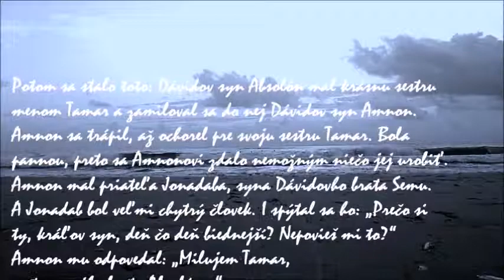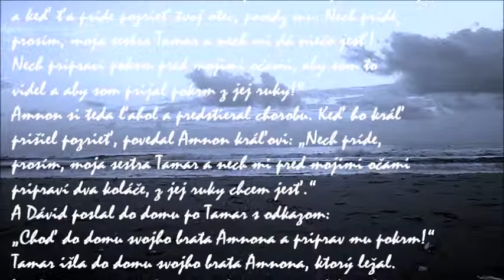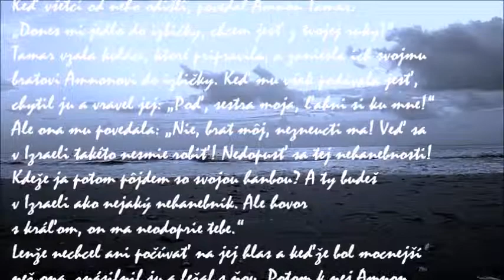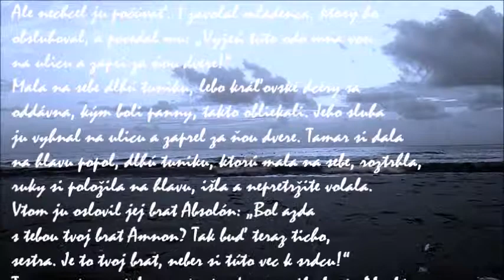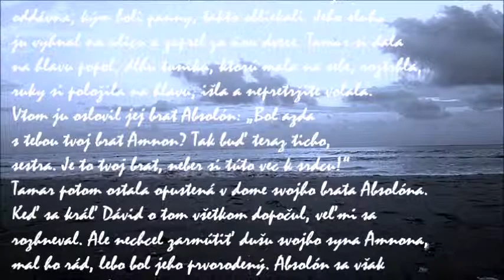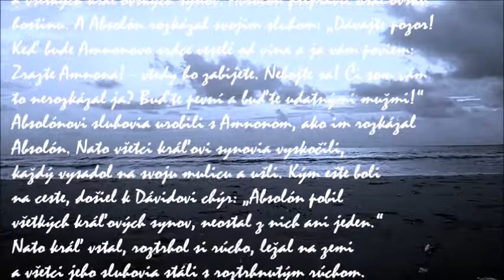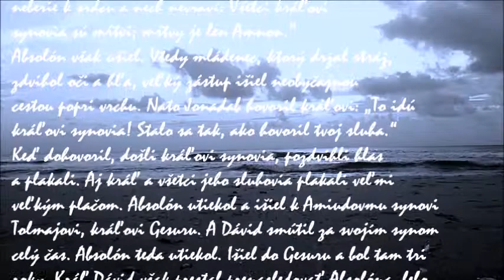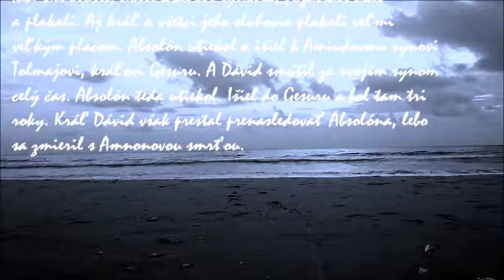„Dejiny nástupníctva na trón“ : Amnón zneuctí Tamar, Abšalóm pomstí zneuctenie Tamar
Druhá kniha Sanuelova

„Dejiny nástupníctva na trón“ (9,1 – 20,26):
Amnón zneuctí Tamar (13,1-22)
Abšalóm [Absolón] pomstí zneuctenie Tamar (13,23-39)